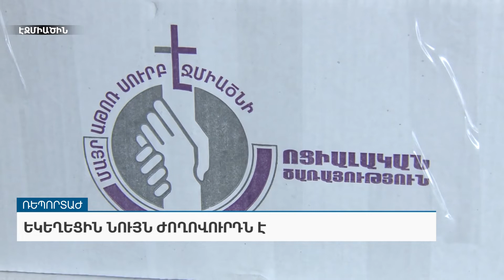Եկեղեցին նույն ժողովուրդն է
«ԱրմՆյուզը» հեռուստատեսությամբ՝